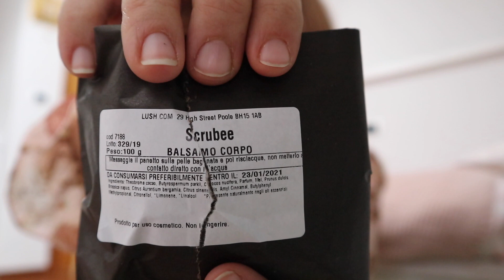Primi acquisti per la Baby & Mini-Svuota la spesa LIDL! || vlog 24 e 27 Gennaio 2020 || Kiraja85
LINK UTILI:
BORSE SPESA PER CARRELLO
IPERMEABILE BOBOLI SIMILE